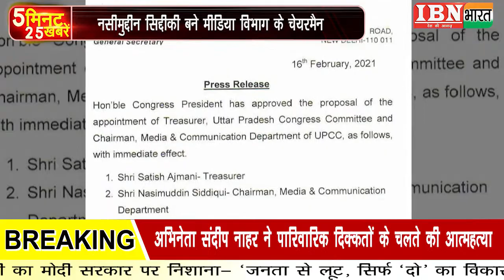IBN भारत ||5 मिनट में 25 खबरे